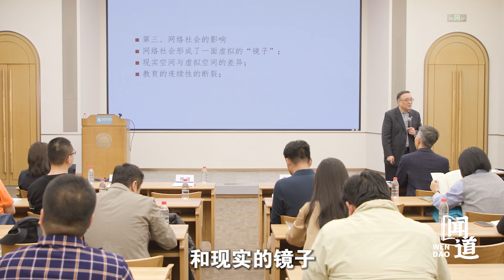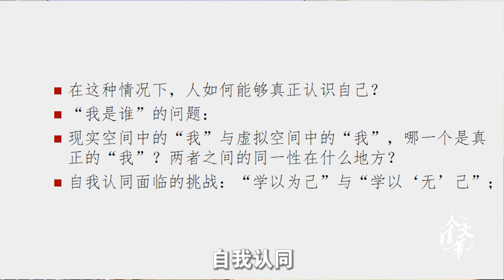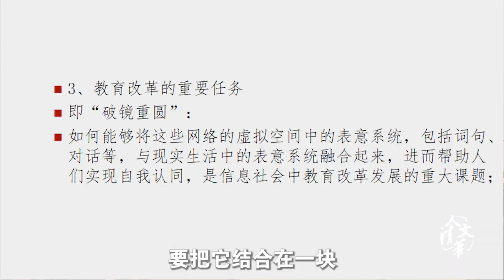【清华大学】为什么你会“社恐”？清华教授剖析深层原因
人文清华短视频：校务委员会副主任 清华大学首批文科资深教授谈为什么我们总会感到网络上的自己和现实中的自己不同？清华教授剖析如何认识自我